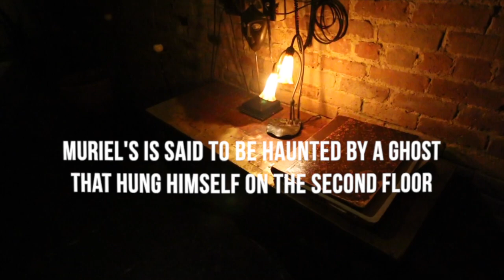NOLA '21: Day 3&4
We cap off the trip by celebrating Katie's birthday! Brennans for breakfast, Cafe Beignet, Muriels, shopping, and a quick recap of our thoughts on the trip.